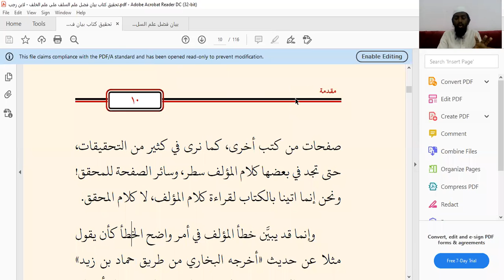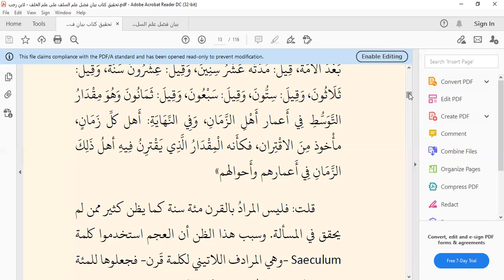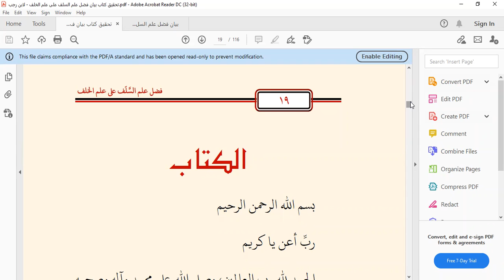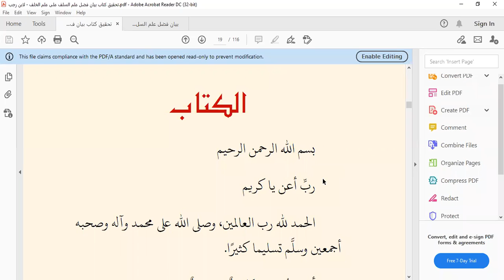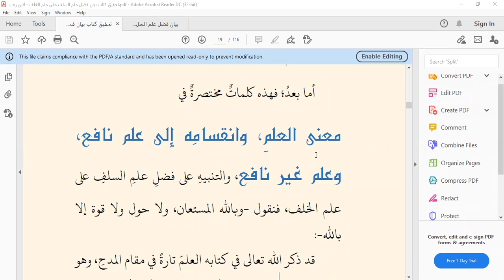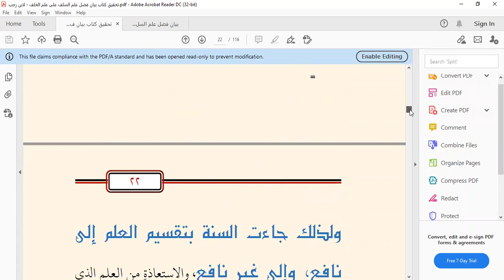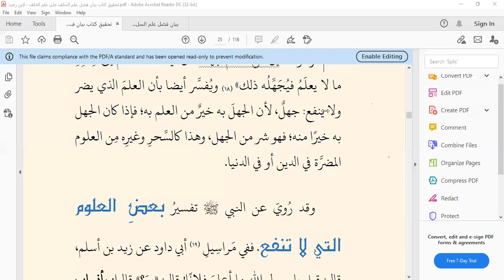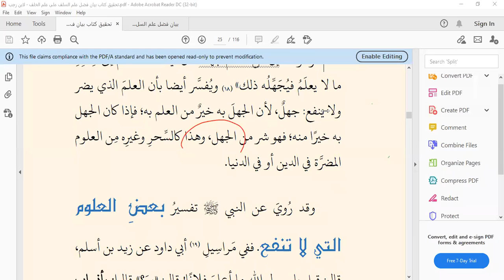الحلقة الأولى من مدارسة كتب السلف بالتاميلية